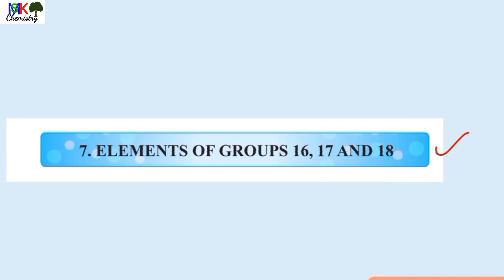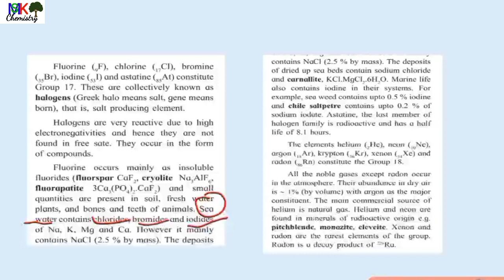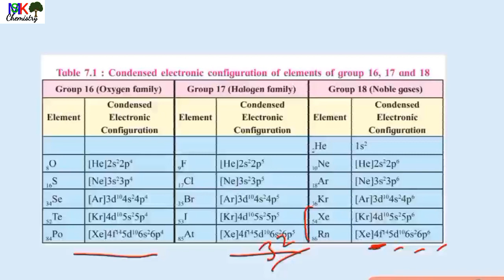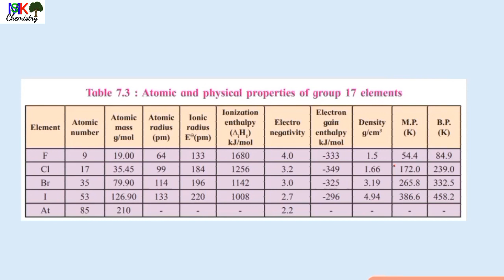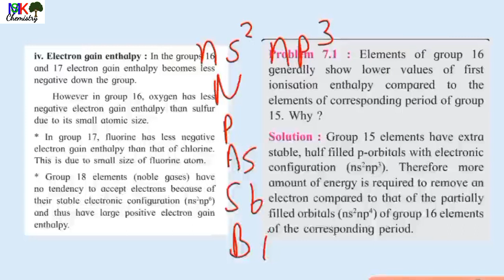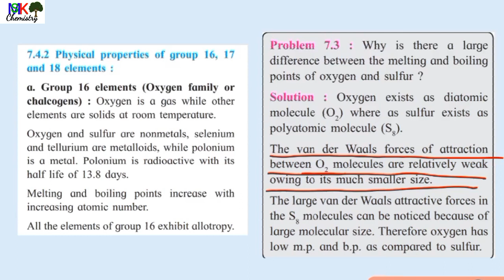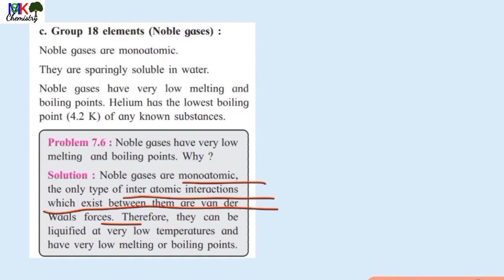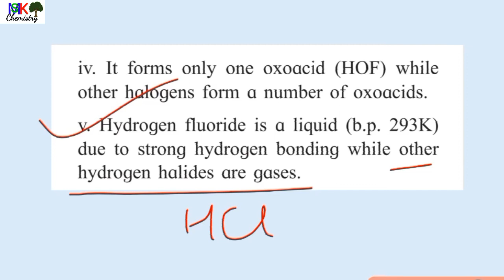Elements of group 16,17 and 18|Class 12 Chemistry | Maharashtra state board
Groop 16, group 17 and group  18, p block elements , class 12 chemistry, lec 145, Mamta samaria Khandelwal, MSK madam, oxygen family, halogen family,  group 18

HSC Chemistry paper solution 2013